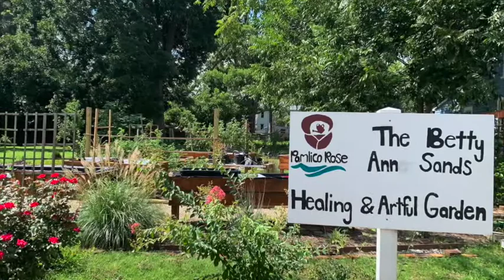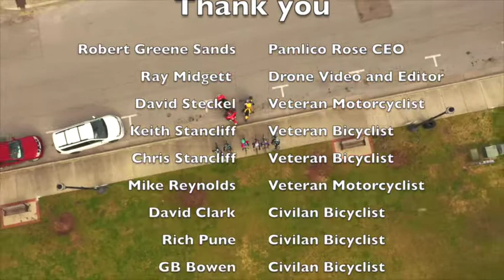Virtual Ride for Rose Haven October 10th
Originally scheduled for the weekend of May 1st and 2nd, 2020, COVID-19 intervened and we have now scheduled virtually for the weekend of October 9/10 for our annual celebration supporting healing in Veterans. Literally Healing Vets Weekend 2020 has something for everyone to enjoy. Please make a note of the 2020 Healing Vets Weekend and we hope to see you there! Brief description on HVW – Friday, October 9th,  evening virtual Veteran art exhibit and Vet talk webinar. Saturday morning, October 10th will kick off with a lived streamed ceremony, then the Ride for Rose Haven Bicycle and Motorcycle Ride. Starting at 10am will be the Virtual Veteran Outreach Fair, featuring Veteran Service Organizations and other and organizations whose services support Veterans. All HVW events, except the bike/motorcycle ride, are open to all and free of charge.